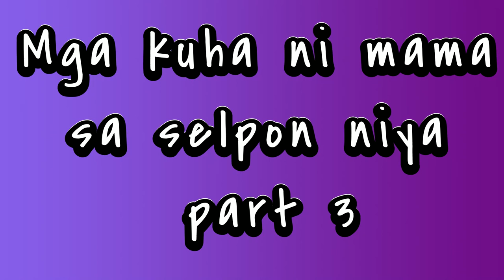Mama ft. Palayan with kuha kuha ng kuhol